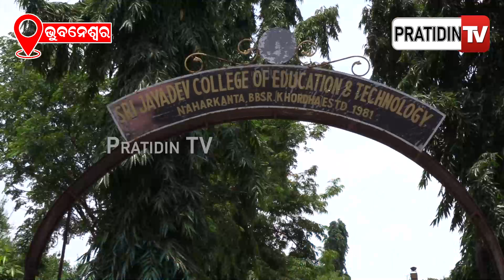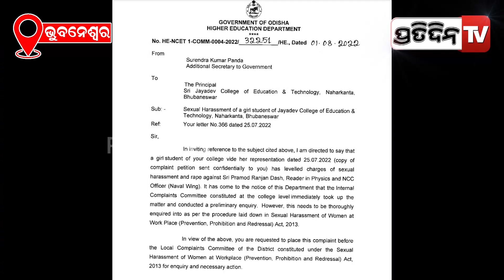ଛାତ୍ରୀଙ୍କୁ ଦୁଃଷ୍କର୍ମ କଲେ ଫିଜିକ୍ସ ଅଧ୍ୟାପକ !